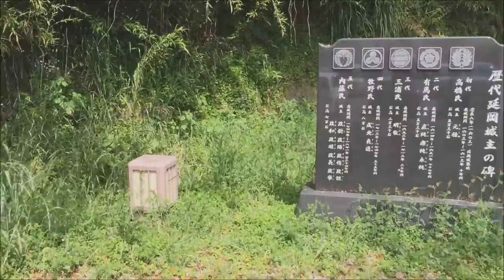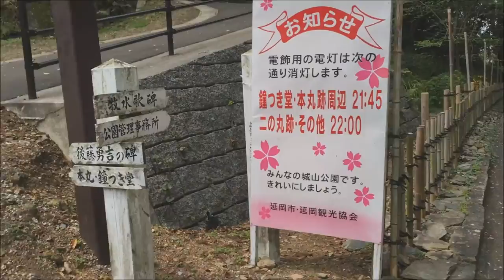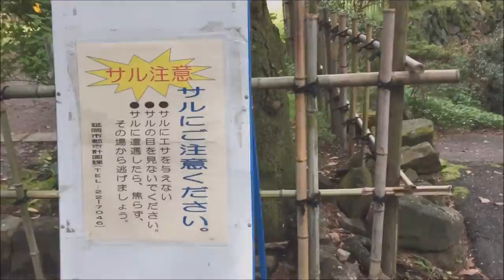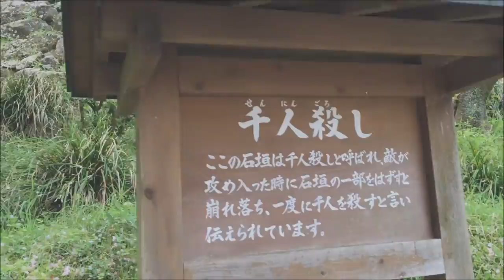【延岡市】延岡城跡・城山公園を城山南駐車場から頂上の鐘つき堂まで歩いてみた！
ノーカットで映像を撮っているので
これさえ観れば駐車場から頂上の鐘つき堂までもう迷うことはありません！
2016年4月9日に撮影しているので桜が少し残っていて綺麗でした！
お花見の参考にもされてみてくださいね(*^_^*)

撮影/　のべおかん（延岡市情報サイト）管理人　廣瀬賢一郎